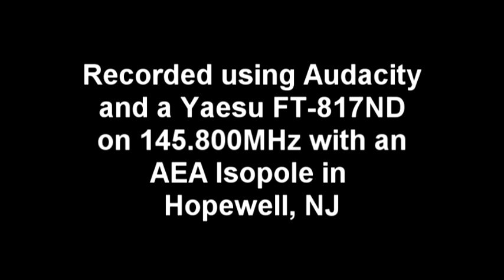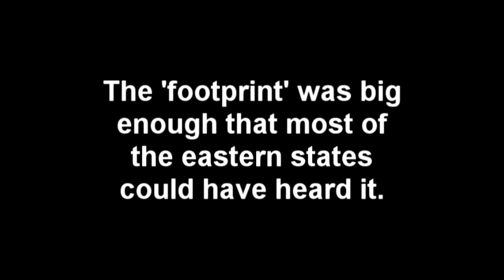International Space Station chatter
8/26/2014 about 16:14 UTC at FN20ok
Talking to the students at the Winfree Bryant Middle School
in Lebanon, TN.